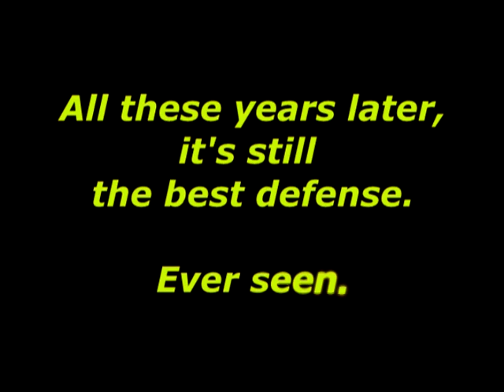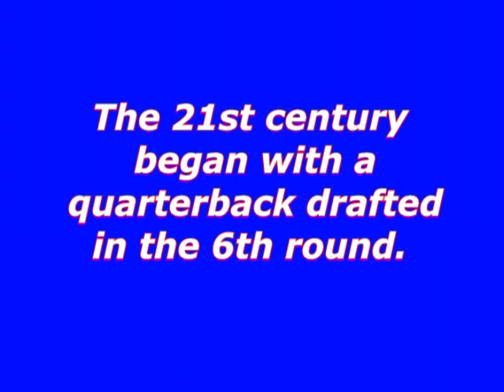Dynasty Bound - A Football Poem by Joe Mahan from book. Pt 8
Video by Joe Mahan
Part Eight of Eight.
Dynasty Bound - A Football Poem
From Book: By Joe Mahan
Football Poems - A Collection of 70